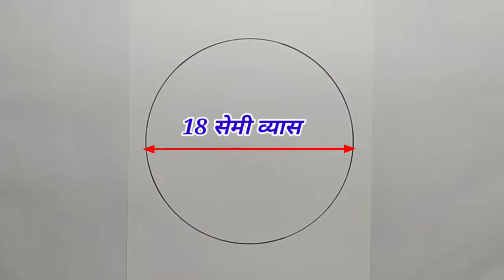गुलाब का आलेखन कैसे बनाये/rose flower alekhan in circle/गुलाब आलेखन बनाने का तरीका